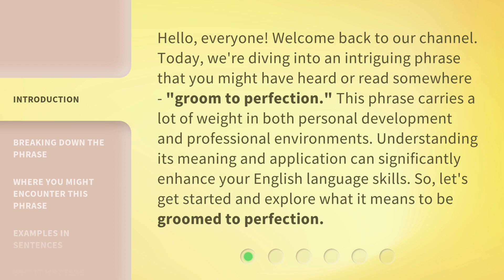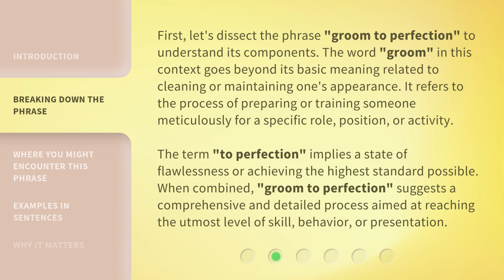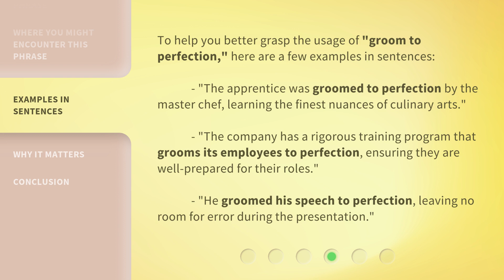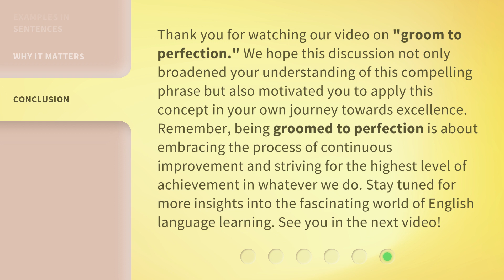Mastering Perfection: The Art of Being Groomed to Perfection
Groomed to Perfection: Mastering the Art • Discover the secrets to mastering perfection in grooming and elevate your style to the next level. Watch now to learn the art of being groomed to perfection!

00:00 • Introduction - Mastering Perfection: The Art of Being Groomed to Perfection
00:38 • Breaking Down the Phrase
01:21 • Where You Might Encounter This Phrase
01:59 • Examples in Sentences
02:30 • Why It Matters